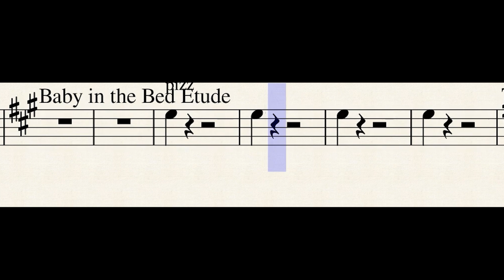Baby in the Bed 'Tude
pizz